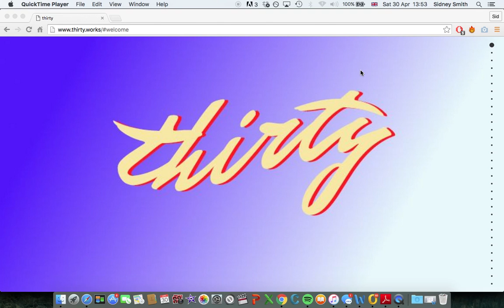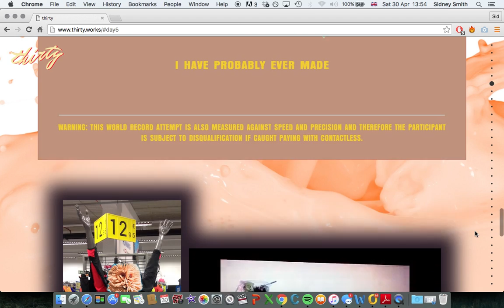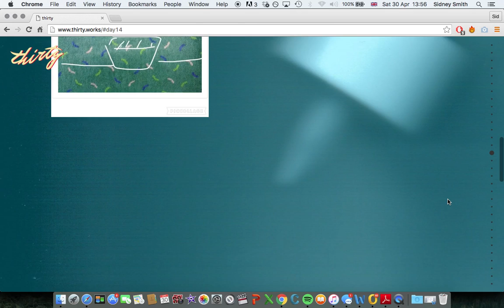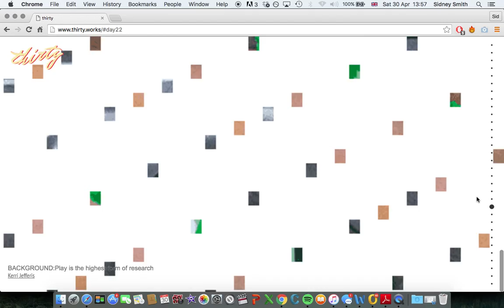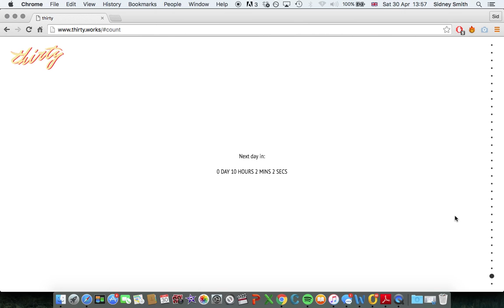until next time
3030 DAY 30